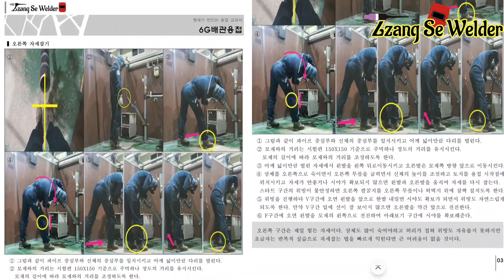#03 TIG용접 6G기본자세교육 ( 초보들이 가장 많이 하는 높은 자세부터 마스터 하기! )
안녕하세요 Zzang Se Welder입니다.
이제 6G용접 기본자세 교육에 대한 자료를 올립니다.
기본자세 교육은 아마 용접사라면 누구나 오른발이 기준이 되어서 용접을 하게 될겁니다.
저 또한 무의식적으로 오른발이 기준으로 용접을 시작 했습니다.
누구에게 배우지도 않았는데 다들 오른발이 기준이 되죠
하지만 이 자세가 틀린건만 아닙니다. 그렇다고 편하지도 않지만 숙달만 잘 한다면
저처럼 편해질겁니다.(사질 저도 이제 이자세가 쬐끔 어렵습니다.^^;;)
하지만 이자세 보다 더 편한 자세가 있지만 학원에서는 최종자세 부터 가르쳐 주지 않습니다.
오른발기준의 어려움과 용접에 대한 이해도가 있어야 최종자세 수정을 했을 때 용접자세에 대한 이해도가 높아지기 때문에 기본자세 교육후 숙달이 되기전에 최종자세 수정에 들어 갑니다.
총 2번에 걸쳐 자세교육을 합니다.(저를 따라하는 강사분들도 이제 오른발 기준이 어려워함)
최종자세에 대한 영상을 올릴지 말지는 고민을 하고 있으며 최종회의를 걸쳐 결정 하도록
하겠습니다.(학원생만 보도록 올리는 자료라서...)